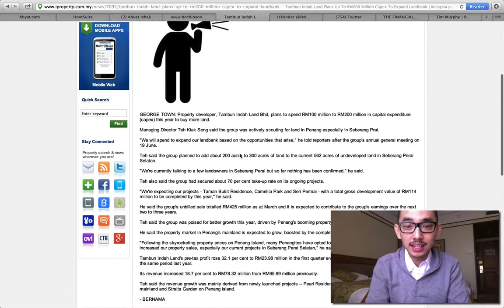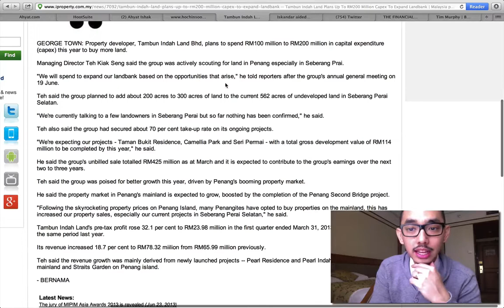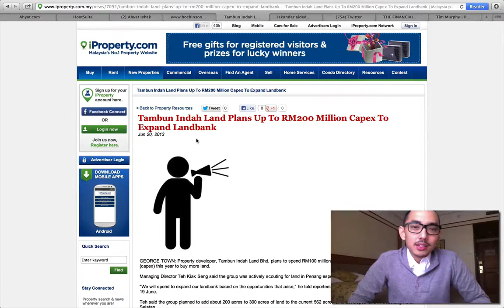2013.06.26 Penang market movement at Seberang Prai: Property Investment opportunities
Real estate investment tips and info. The Strategic Property Investors updates: Ahyat Ishak's video review of news and resources on everything to do with the property market in Malaysia and abroad. If you are a property investor and want to get quick updates on the latest news, this is the perfect channel for you. Ahyat is the first in Malaysia to start video blogging and video reviews on property related news and info. Thank you for your support.